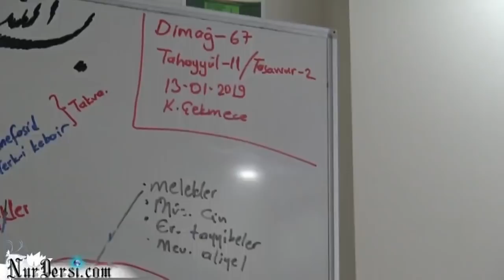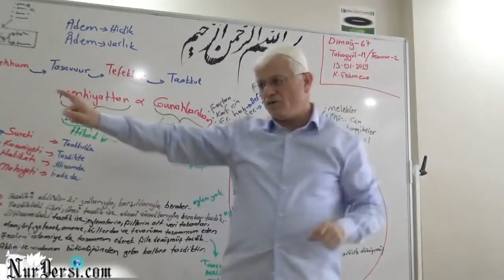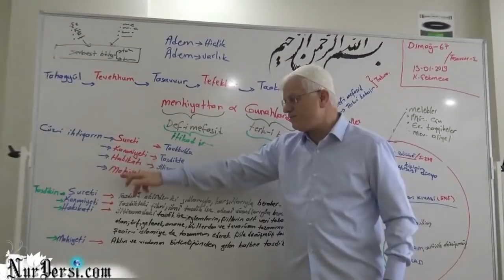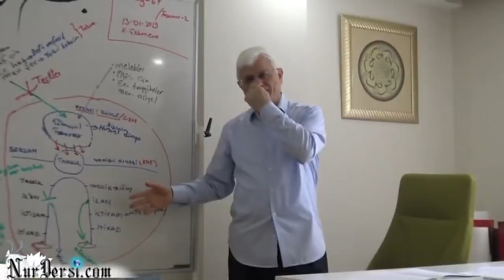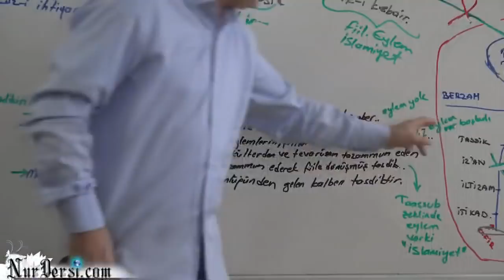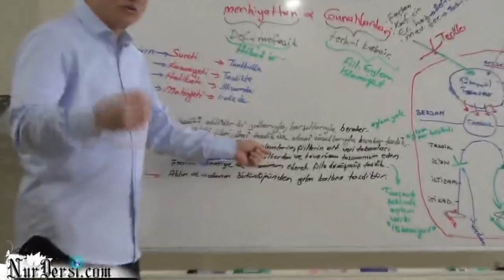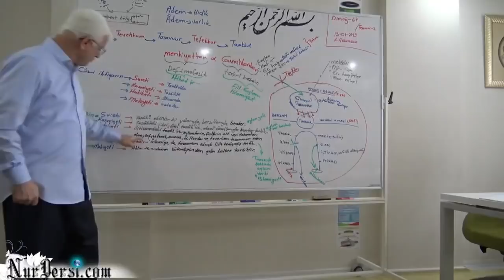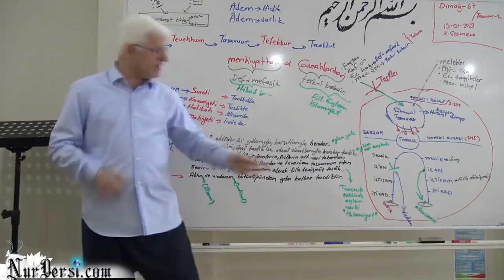Tasdik -3 (Dimağ -27 ve 28 tasdik derslerinin hulasası )